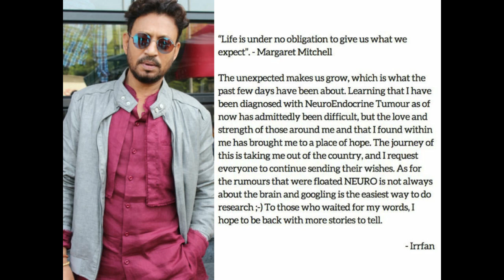Irrfan Khan's top 10 movies to watch in 2020 (NEW) || A tribute || RIP Sir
Follow us-

Irrfan Khan (7 January 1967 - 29 April 2020)
Irrfan Khan was an Indian actor, known predominantly for his work in Hindi cinema, in addition to British and American films. He was an incredible talent, a prolific contributor to the World of Cinema and left us too soon creating a huge vacuum. We will miss you as much as cherish the fact that you were part of out lives. Prayers and duas.
A tribute to the LEGEND by presenting his top 10 movies. Please let us know your favorite movie in the comment box.

Irrfan Khan's top 10 movies to watch in 2020 || A tribute || RIP Sir